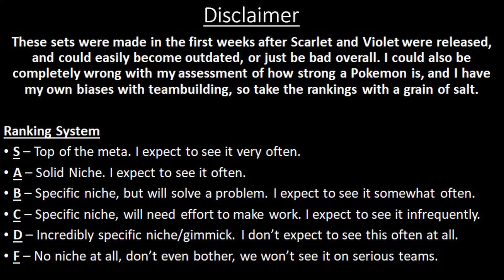Grumpig - Early VGC Guide by 3x Regional Champion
Thumbnail images owned by TPCi